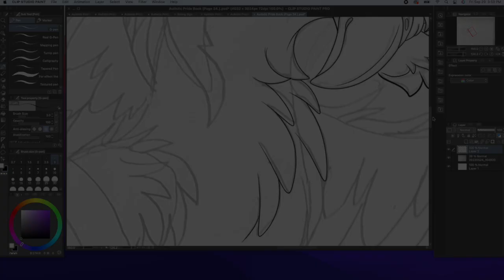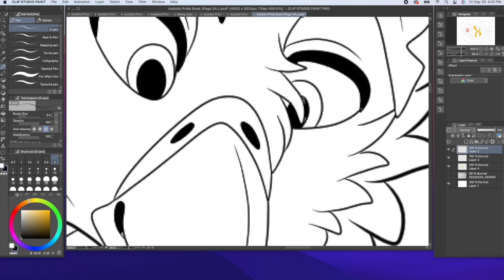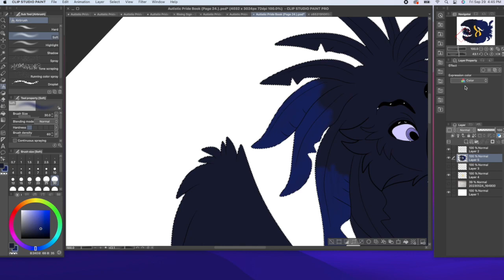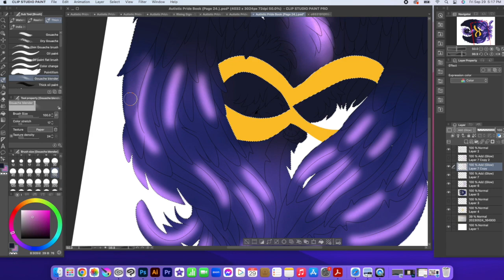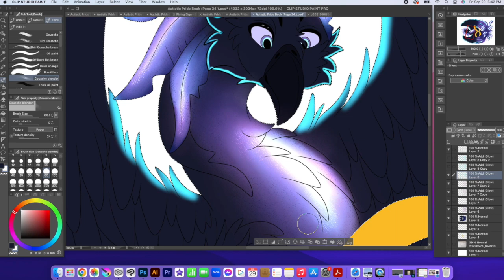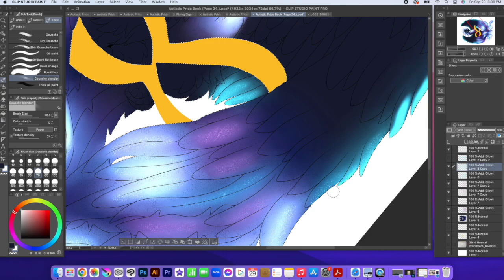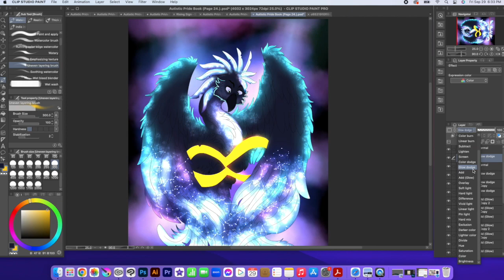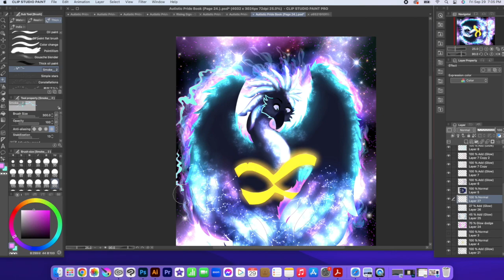Autistic Pride Pheonix Speedpaint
A galaxy phoenix holding the Autistic Pride gold infinity symbol.

Artwork is by me.

Ahri, the Nine-Tailed Fox by League of Legends.
Main Theme by Marcus Warner.
ForeverGlow by Lindsey Stirling.
Reflection (2020) by Christina Aguilera.
Let It Go by Demi Lovato.
Ori and The Blind Forest and Ori and The Will of the Wisps by Gareth Coker.